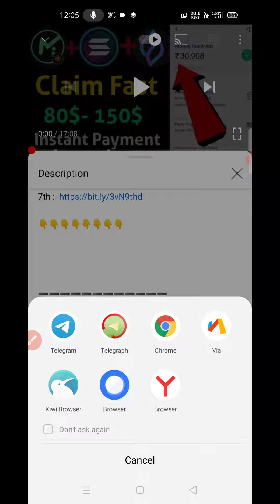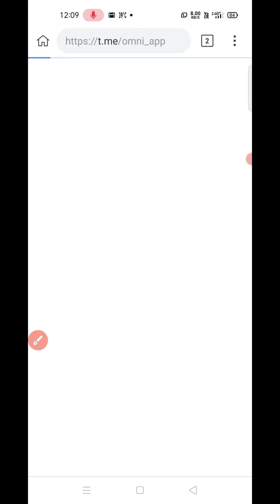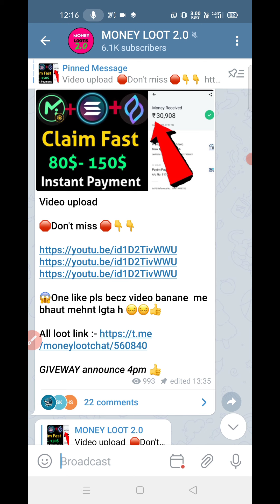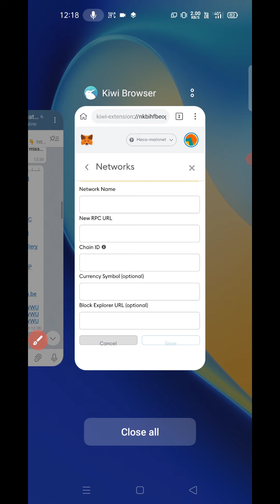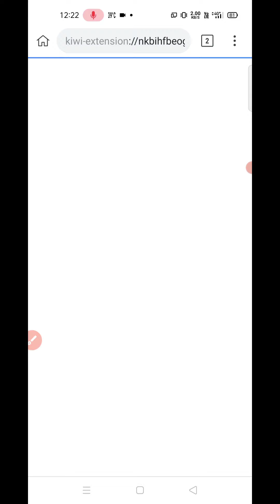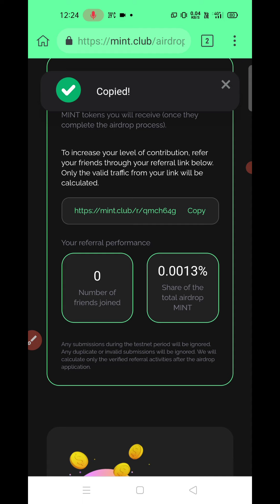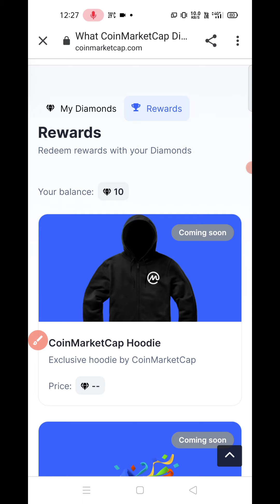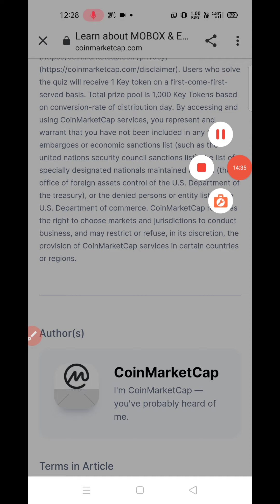🔥🔥 Get Free 150$ || Biggest Loots just like CHNG , TWT , Loots Don't miss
metamask custom rpc :- JOIN TELEGRAM